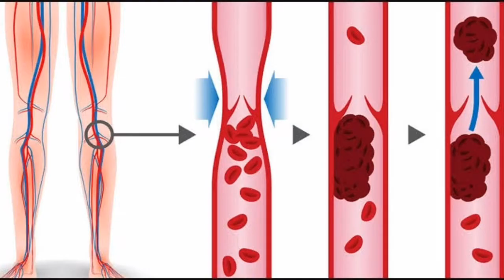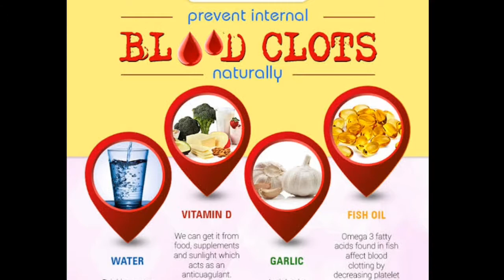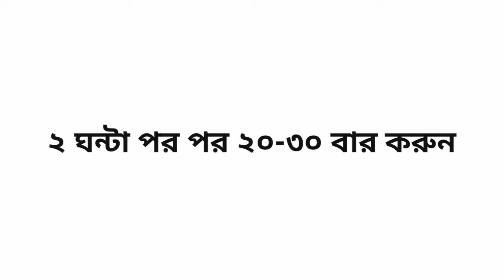পায়ে রক্ত জমাট বাঁধা কি, কেন ও কিভাবে প্রতিরোধ করা যায় এবং মুক্তির উপায়। Blood Clots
Topics Covered:
কেন পায়ে রক্ত জমাট বাঁঁধে?,
রক্ত জমাট বাঁধার কারণ?,
পায়ে রক্ত জমাট বাঁধলে কি অসুবিধা?,
রক্ত জমাটের সাথে শ্বাসকষ্টের সম্পর্ক কি?,
পায়ে রক্ত জমাট বাঁধলে কি মৃত্যু হতে পারে?,
রক্ত জমাট বাধার কারন কি,
রক্ত জমাট বাঁধলে পা ফুলে যায় কেন?,
কিভাবে বুঝব রক্ত জমাট বেঁধেছে?,
Blood Clots in Legs,
What is Blood Clots,
Causes of Blood Clots,
Legs Blood Clots Symptoms,
হার্টে রক্ত জমাট বাঁধলে কি হয়,
ব্রেণে বা মস্তিষ্কে রক্ত জমাট বাঁধলে কি হয়,
ফুসফুসে রক্ত জমাট বাঁধলে কি হয়,
রক্ত জমাটের সাথে করোনার সম্পর্ক কি,
করোনায় কিভাবে রক্ত জমাট বাঁধে,
রক্ত জমাট বাঁধা প্রতিরোধের উপায়,
কিভাবে রক্ত জমাট বাঁধা থেকে মুক্তি পাওয়া যাবে,

Content Source: Prothomalo
ডিসক্লেইমারঃ
এটি একটি শিক্ষামূলক ভিডিও। এখান থেকে দেখে ডাক্তারের পরামর্শ ছাড়া কেউ কোনো ওষুধ ব্যবহার করবেননা।